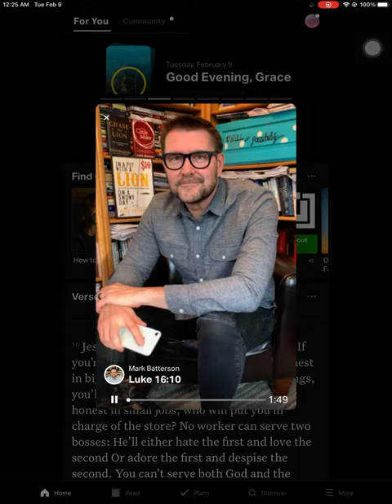Today's Bible Verse | Mark Batterson - Luke 16:10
Today’s verse of the day is Luke 16:10.

today bible words today bible verse bible verse for today